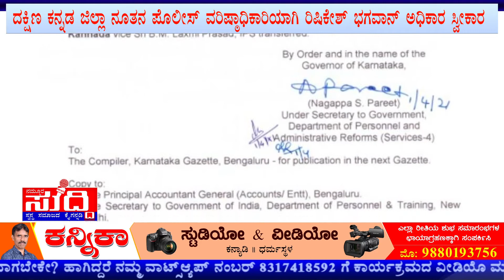ದಕ್ಷಿಣ ಕನ್ನಡ ಜಿಲ್ಲಾ ನೂತನ ಪೊಲೀಸ್ ವರಿಷ್ಠಾಧಿಕಾರಿಯಾಗಿ ರಿಷಿಕೇಶ್ ಭಗವಾನ್ ಅಧಿಕಾರ ಸ್ವೀಕಾರ